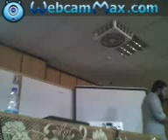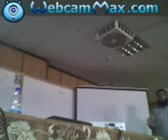رمضان ثورة التغيير_هندسة بنى سويف 2